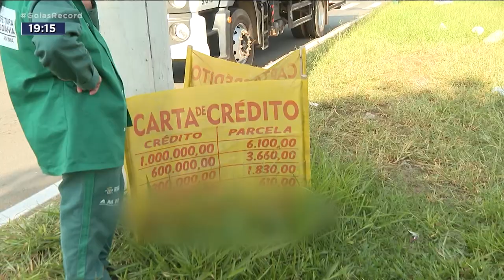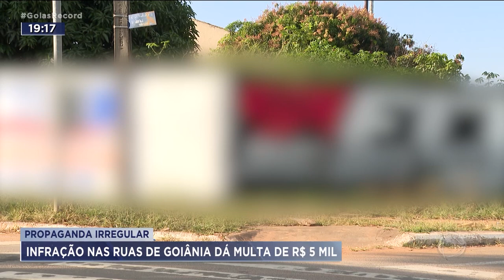PROPAGANDA IREGULAR: INFRAÇÃO NAS RUAS DE GOIÂNIA DÁ MULTA DE R$ 5 MIL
O TRABALHO CONTRA A POLUIÇÃO VISUAL, NAS RUAS DE GOIÂNIA, É IGUAL ENXUGAR GELO. TODO DIA, A AGÊNCIA MUNICIPAL DE MEIO AMBIENTE RECOLHE CERCA DE 40 FAIXAS COM PROPAGANDA IRREGULAR. E O PROBLEMA CONTINUA DO MESMO JEITO. NEM A MULTA DE CINCO MIL REAIS RESOLVE.